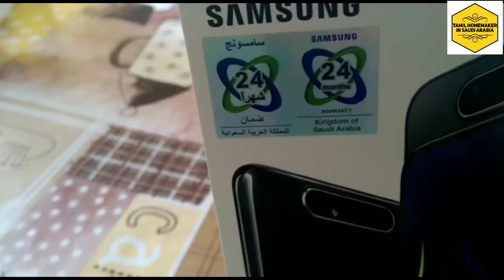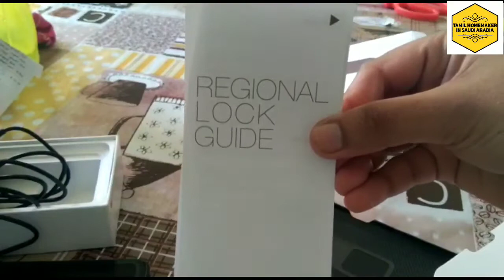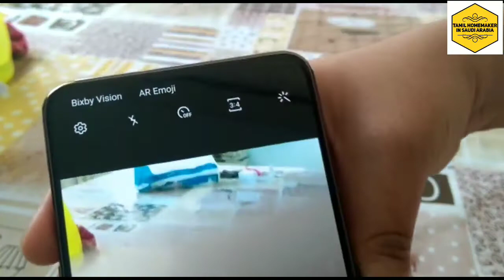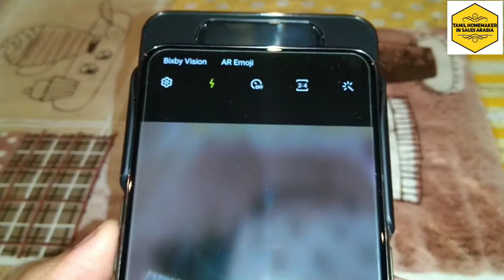samsunggalaxyA80unboxing Samsung galaxy A80 unboxing and review in tamil|ROTATING CAMERA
In this video you will see the unboxing of samsung galaxy A80 and my personal review about the phone

HERE IN THIS VIDEO I HAVE ATTACHED FEW PICTURES TAKEN FROM SAMSUNG GALAXY A80 PHONE

Thank you all so much for watching please keep supporting

Links to my other videos are given below

CHECK RIYADH GALLERY MALL SAUDI MALL SHOPPING VIDEO

WEEKEND VLOG FROZEN AL BAIK
BARBEQUE TONIGHT RESTAURANT
SAUDI

NO JUNK HEALTHY WEIGHT GAIN RECIPE

music